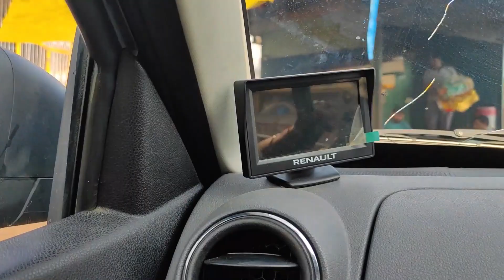Deva Visit Oct'21 | By: Ms. Sagorika & Dibbendu | Ghumakkars | Bangla | Travel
Dear Freinds!
 On foot to tummy is an entertaining and informative YouTube channel initiated by Ms. Sagorika and Mr. Dibbendu Banerjee about their lifestyle in their 50s. The channel gives a video description of various places they travel to, within India and abroad besides the basic home cooking recipes and interesting food menus. This channel gives a video representation of lifestyle concepts where viewers get ample information along with entertainment. The purpose of this channel is to provide its viewers with some special touches of life like travel, food, special events, ceremonies, and festivals and get connected with them.
देवा शरीफ
तीर्थस्थली देवा कस्बा, लखनऊ से मात्र 42 किलोमीटर दूर स्थित है, और  पुराने ‘अवध क्षेत्र’ के हृदय में स्थित बाराबंकी जिला मुख्यालय मात्र 12 किलोमीटर दूर है। यह हाजी वारिस अली शाह की जन्मस्थली है, जिन्होंने मानवता के लिए सार्वभौमिक प्रेम के अपने संदेश से लोगों की कई पीढ़ियों के जीवन को प्रभावित करना था। हाजी वारिस अली शाह 19वीं शताब्दी की पहली तिमाही में हुसैनी सय्यदों के एक परिवार में जन्में थे। उनके बचपन में ही पिता सय्यद कुर्बान अली शाह का देहान्त हो गया था। हिंदु समुदाय ने उन्हें उच्च सम्मान में रखा तथा उन्हें एक आदर्श सूफी और वेदांत का अनुयायी मानते थे। हाजी साहब का 7 अप्रैल, 1905 को स्वर्गवास हो गया। उनको उसी स्थान पर दफनाया गया जहां उनका स्वर्गवास हुआ था, और उस जगह पर उनके कुछ समर्पित अनुयायियों ने जिसमें दोनों हिंदू और मुसलमान भक्तों ने उनकी स्मृति में एक भव्य स्मारक स्थापित किया। हर साल ‘सफर’ (चन्द्र आधारित) महीने में पवित्र कब्र पर उर्स आयोजित होता है। हाजी वारिस अली शाह कार्तिक के महीने (अक्टूबर-नवंबर) में अपने पिता के ‘उर्स’ का आयोजन करते थे, जिसे आज भी संतों के स्मरण के उपलक्ष्य में  ‘देवा मेला’ के नाम से एक बड़ा मेला आयोजित किया जाता है। देश के सभी हिस्सों और विदेशों से तीर्थयात्री महान सूफी संत, हाजी वारिस अली शाह और उनके पिता कुर्बान अली शाह को श्रद्धांजलि अर्पित करने आते हैं।
In this video, we guide you through the road trip done by us-
Dewa Shareef
Dewa’s pilgrim town is just 42 Kms. from Lucknow and 12 Kms. from the district headquarters of Barabanki in the heart of erstwhile ‘Awadh’. This is the birth place of Haji Waris Ali Shah who was to influence the lives of many generations of people with his message of universal love for humanity. Haji Waris Ali Shah came of a family of Husaini Syeds, and was born in the first quarter of the 19th century. His father Syed Qurban Ali Shah died in his early childhood. Hindus held him in high esteem and regarded him as a perfect Sufi and a follower of Vedanta. Haji Saheb left for his heavenly abode on 7th April, 1905. He was buried at the spot where he died and this place is marked by a splendid monument erected in his memory by some of his devoted followers, both Hindus and Muslims. Every year Urs is held at the scared tomb in the month of ‘Safar’ (July). Haji Waris Ali Shah organized ‘Urs’ of his father in the month of Kartik (October-November) where a big fair known by the name ‘Dewa Mela ‘ is held to commemorate the Saints. Pilgrims from all parts of the country and abroad come to pay their homage to the great Sufi Saints, Haji Waris Ali Shah and his father Qurban Ali Shah. A good variety of cultural programmes are organized during the Fair including an All India Mushaira, Kavi Sammelan, Music Conference, Manas Sammelan, Seeratun Nabi etc. Hundreds of brightly lit and decorated shops offer a variety of handicrafts, household utility items, toys, delicious snacks and exotic sweetmeats. A brilliant display of Fireworks marks the conclusion of the 10 days Fair.

Follow us on other Social Media platforms

◈◈◈◈◈◈ CREATED WITH ◈◈◈◈◈◈◈
WONDERSHARE FILMORA